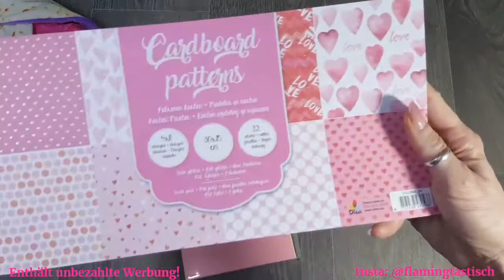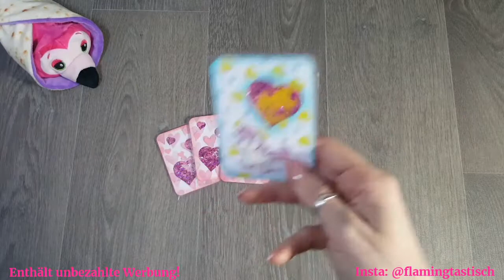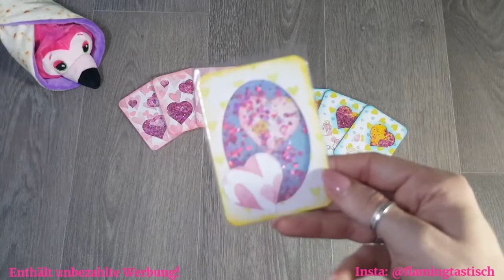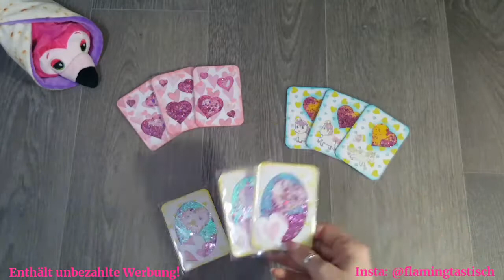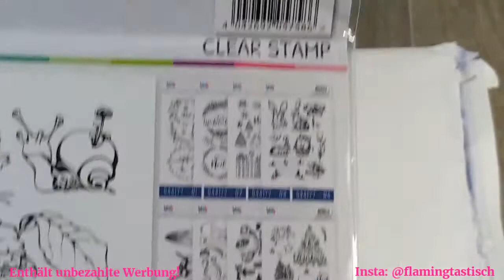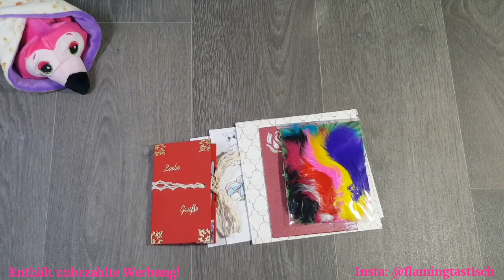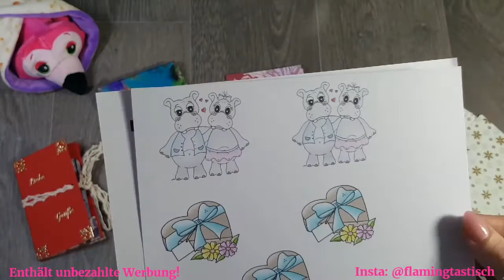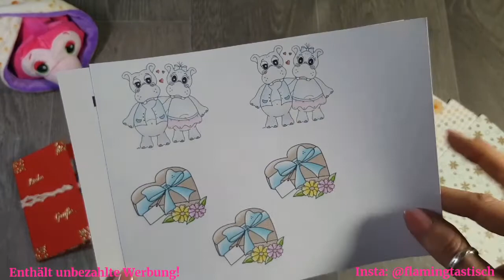Craft Update 😍 ATCs/PocketLetter 😍 #13 Thema Valentinstag